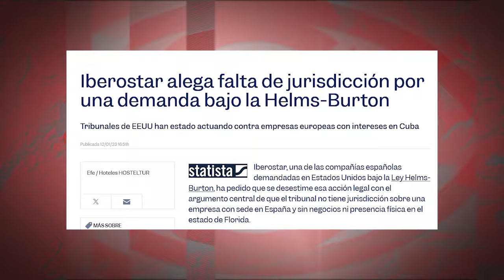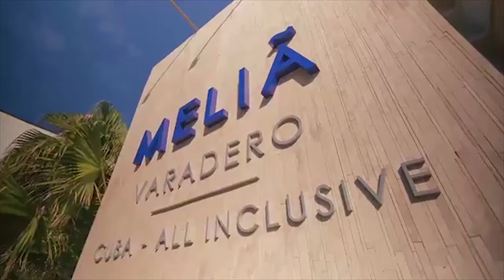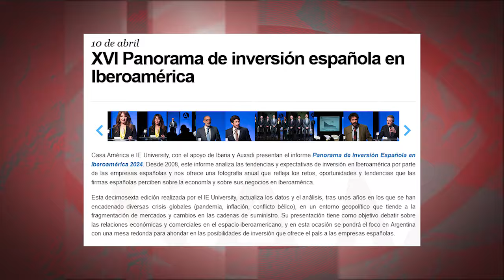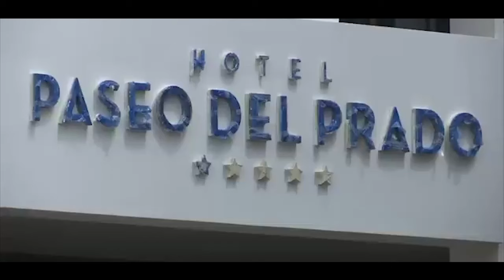Inversión en Cuba bajo fuego mediático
(+Italiano/English/ Deutsch/Ελληνικά)

Investimento a Cuba sotto il fuoco mediatico
Investment in Cuba under media fire
Investitionen in Kuba in den Medien unter Beschuss

El objetivo de la Casa Blanca no es conseguir que compañías ya asentadas se retiren de Cuba, sino crear el pánico necesario que impida toda nueva inversión. Es imposible cuantificar el volumen de inversión ahuyentada, pero sin duda es muy alto.